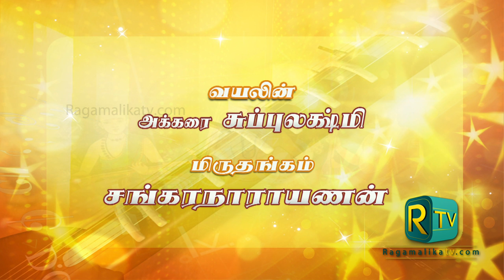ABHSIHEK RAGHURAM - NADOPASANA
MMU 2016 aired episodes that were edited to specific duration for telecast purposes. It always excluded the "main item" which includes "Thani avarthanam". This playlist features all such main items by all artistes of MMU2016, if they were not a part of the original edited version. THIS IS UNEDITED, FULL AND PREMIERED.